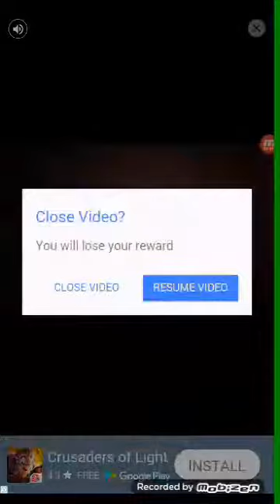Ice Cream Soda Maker (Android Game)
Hey guys!
Lets play the ice cream soda maker!! :D

Mobizen Recorder (Screen recorder for android)